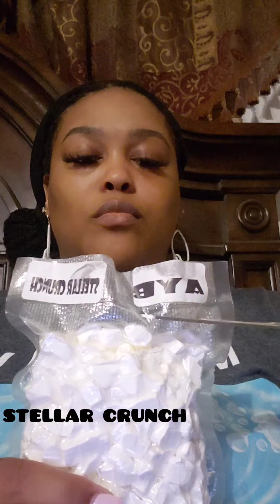STELLAR CRUNCH‼️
⚠️⚠️⚠️⚠️⚠️WARNING⚠️⚠️⚠️⚠️⚠️

THIS VIDEO CONTAINS  SENSITIVE CONTENT WHICH SOME PEOPLE MAY FIND OFFENSIVE OR DISTURBING
🚫 I DO NOT ENCOURAGE ANYONE TO TAKE PART 🚫 I DO NOT PROMOTE EATING , ITS FOR ASMR PURPOSES ONLY ‼️‼️ I DO NOT ENCOURAGE ANY OF THE ACTS SEEN IN MY VIDEOS‼️